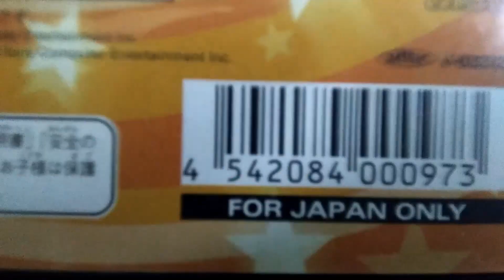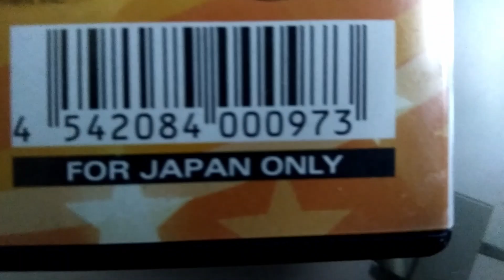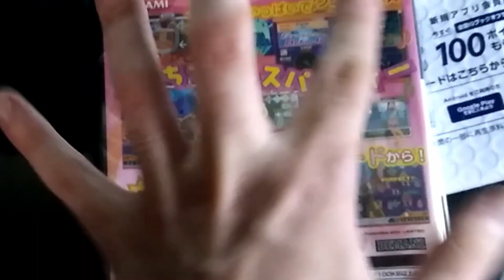Amazing Japanese game unboxing Really Cool stuff! 100% Party STYLE!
I bought a video game from Japan wow can you believe that? that's insane i've never of anyone doing that. who would do something like that?
ME, EL FUNKY JUGADOR